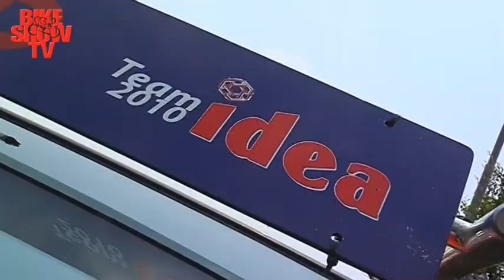Il preparatpre Team Idea 2010